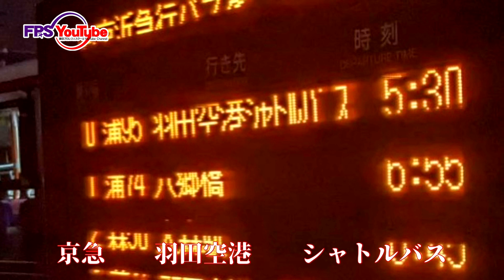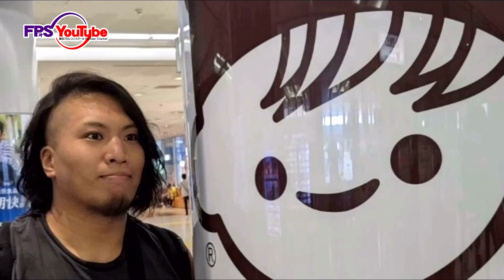【広島県】行こう。尾道市因島へ！🐗【43年ぶりプロレス】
今回の動画は2023年10月1日㈰に行われたランズエンド、広島県尾道市因島大会の動画なのですが……

フジタが屋根Tubeさんに写真や動画を特に説明もなく送りつけ、特に屋根Tubeさんからの質問に答えることなく作ってもらった無茶振り動画になります。

＊このチャンネルのグッズなども販売してる通販サイト
☆このチャンネルの動画更新情報をお届けするX